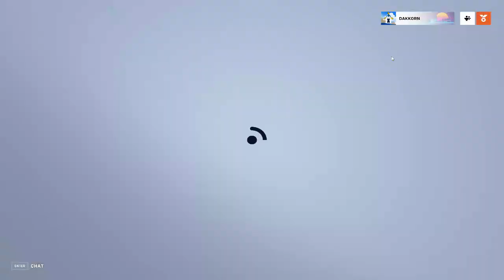These Overwatch Hero Challenges and icons will be gone forever once Overwatch Invasion launches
Get these FOMO Hero Challenges and icons before Overwatch Invasion launches or they are gone forever!!!

“Right now, there are lifetime challenges for each of the heroes, and completing those challenges unlocks player icons. These lifetime challenges and player icons will be integrated into the new player progression system when Overwatch 2: Invasion launches, but any current progress on these lifetime challenges will not transfer over into the new player progression system.”

In other words, we are deleting your progress so that we can take our monetization to absurd new levels of epic fail!